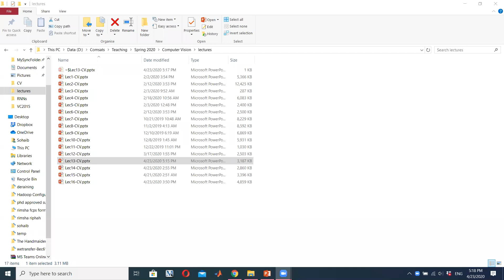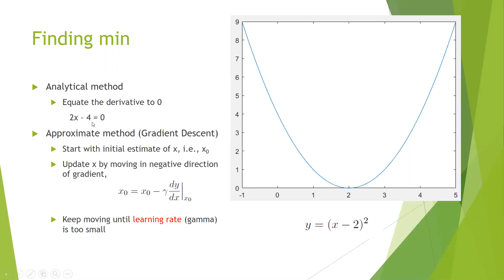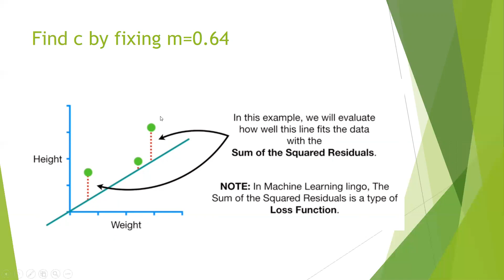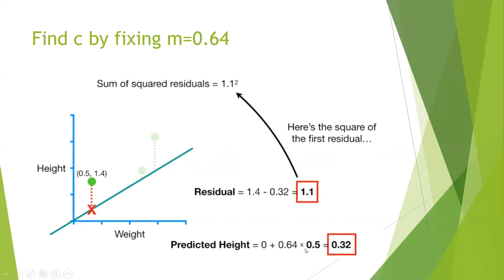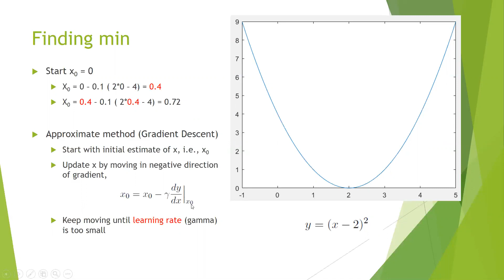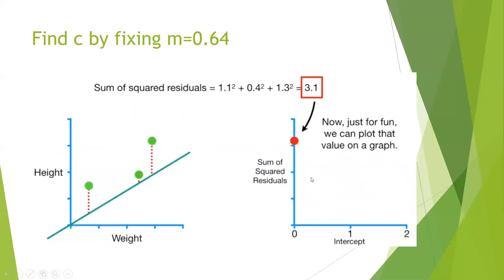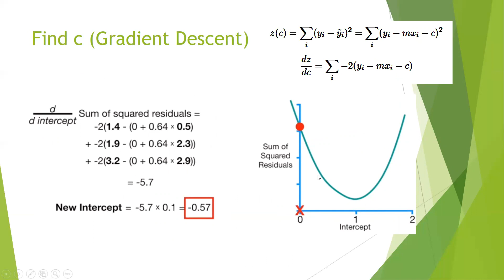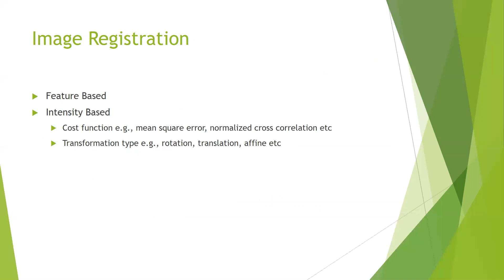Linear Regression using Gradient Descent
We walk through the basic intuition of finding minimum of a function. There are two ways namely exact and approximate way (of which gradient descent is an example).

Correction: Typo @30:14 dz/dm = \sum_i -2*x_i (y_i -m*x_i -c)